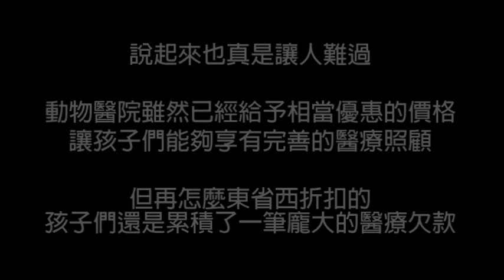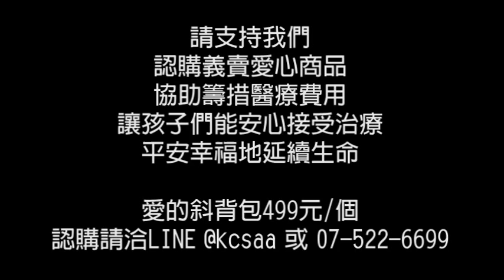賣包籌款‧藍天醫療費用160700元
又到了月底結帳的日子……
毛孩子們才剛舒緩了伙食的問題，又得面臨醫療費用的窘境……
又不能讓毛孩子們“賣身”…
那我們就只好“賣包”囉！

此包非彼包…不能吃的啦！
為了籌措龐大的醫療費用，協會也決定效仿太陽餅義賣環保杯袋的方式，義賣文青斜背包。不僅顏色多款可以選擇，布質柔軟，還簡單大方超實用呢！

說起來也真是讓人難過……
藍天動物醫院雖然已經給予相當優惠的價格讓孩子們能夠享有完善的醫療照顧，但再怎麼東省西折扣的，孩子們還是累積了一筆龐大的醫療欠款……

小粉圓，一隻還沒斷奶的小貓咪，卻得承受著疑似前肢遭扯斷的痛……
七月份的醫療費就燒了一萬多元……

老蔥餅也是…一把年紀的卻被車子撞癱在路邊…如果不是橋下一位愛心拔拔冒著被咬的風險把這孩子一點一點移到安全的地方並照顧牠，恐怕已這孩子嚴重的傷勢，根本等不到活下去的機會吧……
又是骨折右是血胸又是心絲蟲…光是七月就花了兩萬多元……

可愛的香腸，雖然是一隻長毛奶油臘腸，卻皮膚病嚴重的讓人看著狼狽又心疼……經過了治療，這孩子慢慢長出毛髮，意外的柔順呀！雖然肚子的毛還沒長出來，卻已經讓人對這有著阿富汗柔順披毛的小臘腸，讓人愛不釋手呀！一萬多元的醫療費…你這孩子的主人也真是的……過份！！！

為了求生，努力爬回家的毛毛，又是骨頭問題又是艾莉西體心絲蟲的感染…光是七月分就花費了近兩萬元呀！雖然總是漏尿…但最令人傷腦筋的是總是翻單邊的牠大腿處已經形成了好嚴重的褥瘡…該如何是好……

枋寮太太和枋寮寶貝就更不用說啦！
經過治療別說枋寮太太已經可以站起來了，更變得超愛撒嬌耍萌的呢！寶貝們也一天天長大…根本就是超級大皮蛋兩隻！！！
三個孩子七月份花費了一萬多元，現在我們僅盼能有有緣人快快出現，把這三個小天使帶回家當主子伺候～

一個半手愛心，讓三隻小貓在七月份住院接受照顧就花了一萬多元……棄養的人哪！你以為這是愛心嗎？這樣的愛心誰不會做呢？即使你有萬般的不得已，都應該跟協會好好溝通商量，而不是把孩子們丟在門口呀！到現在鄰居們都還在抱怨三小貓被丟棄的那天，辦公室的毛孩子有多吵呢！

加上協會收容安置送醫看病的孩子…2018年七月份藍天動物醫院的醫療費用就累積了16萬0700元…期盼各界的協助，積沙成塔，堆愛成希望，讓協會能夠有足夠的能力償還醫療費用，也讓更多的孩子能夠持續接受醫療照顧。

效仿太陽餅，協會決定就來賣包籌款吧！
此包非彼包…超實用斜背包，期盼您一同加入永遠不放手的行列，認購價499元，每一個認購出去的包包所得，全數都用來償還醫療欠款，懇請大家能夠支持，讓更多孩子能在接受醫療後繼續跳動那顆溫暖的心～～～

賣包籌措醫療欠款‧義賣價499元/個
運費80元，兩個以上免運費喔！

匯款銀行：代號006合作金庫-東高雄分行
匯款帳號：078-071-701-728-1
戶名：良成米行

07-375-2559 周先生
匯款銀行：代號 009  彰化銀行-左營分行
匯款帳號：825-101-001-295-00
戶名：建民寵物用品有限公司